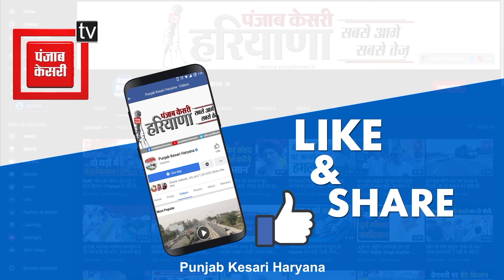Gokul Setia के साथ वोट डालने पहुंचे Ashok Tanwar, दो दिन पहले छोड़ी थी BJP